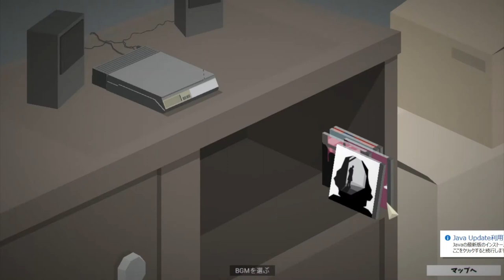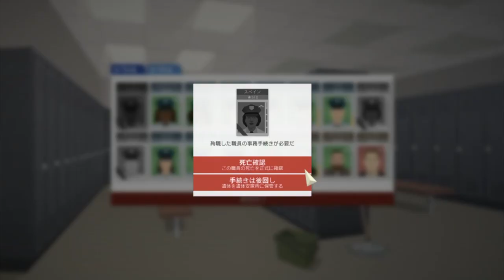▼[ This is The Police 日本語版 実況 ] 174日目 「エース警官を殉職で失う」 黒い何かがうごめいているとしか思えない。。。